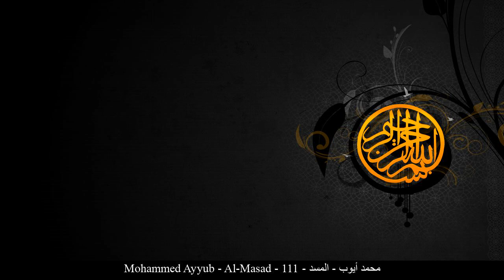HD Mohammed Ayyub - Al-Masad - 111 - محمد أيوب - المسد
[_arabic] محمد أيوب المسد حفص عن عاصم
[_english] Mohammed Ayyub Al-Masad Rewayat Hafs A'n Assem
[_france] Mohamed Ayoub Les fibres Rewayat Hafs A'n Assem
[_germany] Mohammed Ayyub Al-Masad - Die Palmfasern Rewayat Hafs A'n Assem
[_spain] Mohammed Ayyub Las Fibras de Palmeras Rewayat Hafs A'n Assem
[_turkey] Mohammed Ayyub Tebbet Suresi Rewayat Hafs A'n Assem
[_china] 穆罕默德-安由布 火焰章 哈复苏 传自 阿岁目 的读法
[_tahi] มุหัมมัด อัยยูบ สูเราะฮฺ อัล-มะสัด ริวายะฮฺหัฟศฺ จาก อาศิม
[_urdu] محمد ایوب مسد بروایت حفص عن عاصم
[_bengali] মুহাম্মাদ আইউব আল-মাসাদ ক্বারী নাফে‘ থেকে ওয়ারশের বর্ণনা
[_bosnia] Muhammed Ejjub El-Mesed Rivajet Hafsa od Asima
[_uyghur] مۇھەممەد ئەييۇب سۈرە مەسەد ھەفسى رىۋايىتى
[_farsi] محمد ایوب مسد روایت حفص از عاصم
[_tajeki] Муҳаммад Айюб МАСАД Ривояти Ҳафс аз Осим
[_malbari] മുഹമ്മദ് അയ്യൂബ് മസദ് ആസിംമില്നിന്ന് ഹഫ്സ് രിവായത്ത് ചെയ്തത്
[_tagalog] Mohammed Ayyub Ang Apoy / Ang Hibla Rewayat Hafs A'n Assem
[_indonesia] Muhammad ayyub Surah Al-Masad / Al-Lahab (Nyalaan Api) Riwayat Hafs 'an Ashim
[_portuguese] Mohammad Ayub O Esparto Hafs, de Ássim
[_hausa] Mohammed Ayyub Al-Masad Riwayar Hafsu daga  Asim
[_swahili] Mohammed Ayyub Al-Masad Riwaya ya Hafswi kutoka kwa Aswim